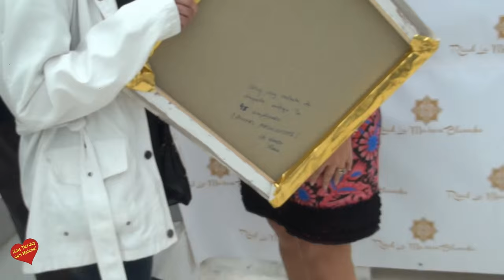Tánger Cumpleaños de Pilar Rodriguez González